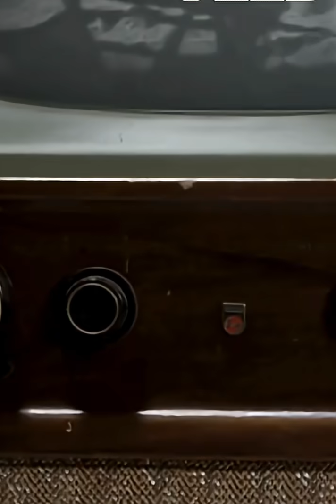𝐓𝐡𝐞 𝐎𝐍𝐋𝐘 𝟏𝟎 𝐏𝐞𝐨𝐩𝐥𝐞 𝐖𝐡𝐨 𝐖𝐚𝐥𝐤𝐞𝐝 𝐨𝐧 𝐭𝐡𝐞 𝐌𝐎𝐎𝐍! 👨‍🚀🌕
𝐄𝐱𝐜𝐥𝐮𝐬𝐢𝐯𝐞 𝐂𝐥𝐮𝐛: 𝐓𝐡𝐞 𝐎𝐍𝐋𝐘 𝟏𝟎 𝐏𝐞𝐨𝐩𝐥𝐞 𝐖𝐡𝐨 𝐖𝐚𝐥𝐤𝐞𝐝 𝐨𝐧 𝐭𝐡𝐞 𝐌𝐎𝐎𝐍! 👨‍🚀🌕

Fewer people have walked on the Moon than have climbed Mount Everest! Meet the extraordinary astronauts who made history:-

1️⃣ 𝐍𝐞𝐢𝐥 𝐀𝐫𝐦𝐬𝐭𝐫𝐨𝐧𝐠: First human on the Moon during Apollo 11. 🚀
2️⃣ 𝐁𝐮𝐳𝐳 𝐀𝐥𝐝𝐫𝐢𝐧: Second person to walk on the Moon, also on Apollo 11. ✨
3️⃣ 𝐏𝐞𝐭𝐞 𝐂𝐨𝐧𝐫𝐚𝐝: Commander of Apollo 12, third to explore the Moon. 👨‍🚀
4️⃣ 𝐀𝐥𝐚𝐧 𝐁𝐞𝐚𝐧: Lunar Module Pilot for Apollo 12, fourth on the Moon. 🌟
5️⃣ 𝐀𝐥𝐚𝐧 𝐒𝐡𝐞𝐩𝐚𝐫𝐝: Commanded Apollo 14, fifth person on the Moon, famously hit golf balls. ⛳
6️⃣ 𝐄𝐝𝐠𝐚𝐫 𝐌𝐢𝐭𝐜𝐡𝐞𝐥𝐥: Lunar Module Pilot on Apollo 14, sixth to walk on the Moon. 🌔
7️⃣ 𝐃𝐚𝐯𝐢𝐝 𝐒𝐜𝐨𝐭𝐭: Commander of Apollo 15, seventh person on the Moon. 🏞️
8️⃣ 𝐉𝐚𝐦𝐞𝐬 𝐈𝐫𝐰𝐢𝐧: Lunar Module Pilot for Apollo 15, eighth astronaut on the Moon. 🌌
9️⃣ 𝐉𝐨𝐡𝐧 𝐘𝐨𝐮𝐧𝐠: Commander of Apollo 16, ninth to walk on the lunar surface. 💫
🔟 𝐂𝐡𝐚𝐫𝐥𝐞𝐬 𝐃𝐮𝐤𝐞: Lunar Module Pilot for Apollo 16, tenth and youngest person on the Moon. 🧑‍🚀